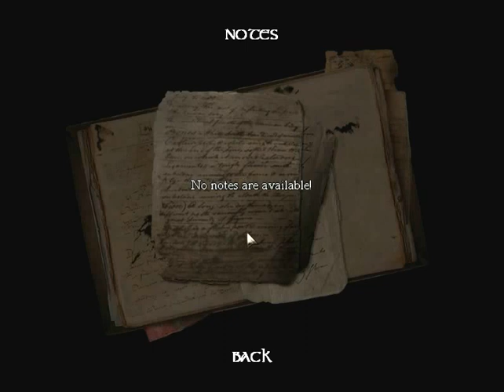Let's Play Amnesia! (001 - Girls play GAMES?!)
READ THIS

Guys, i recorded this once before, however my audio was screwed up (i won't go into details) and i really wanted to make this LP, but i didn't want my reactions to be fake (since i'd already played 10mins of the opening area) - So i got my sister to play for me, so the natural reactions are recorded :). Enjoy